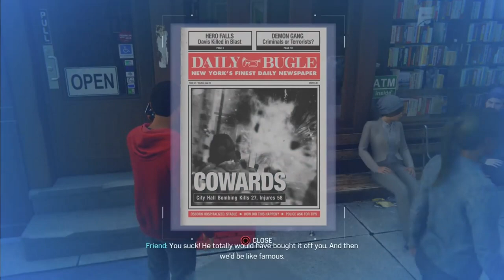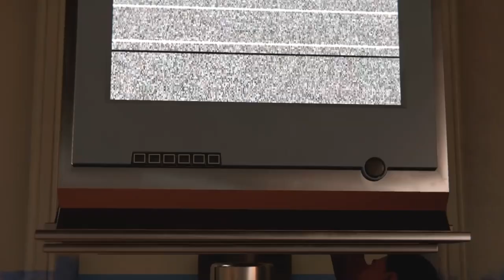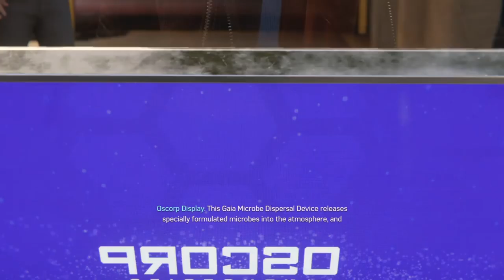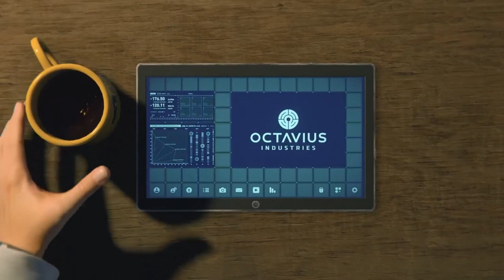Marvel`s Spiderman Remasterd| Part 7|Rayachoti Gagan Ganesh